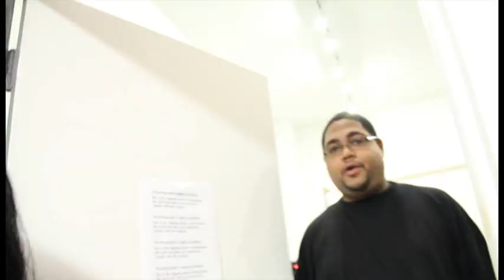BEHIND THE SCENES WITH BIGGS PHOTOGRAPHY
BEHIND THE SCENES WITH J/E MUSIC WAR OF THE BLOODS CALENDAR SHOOT